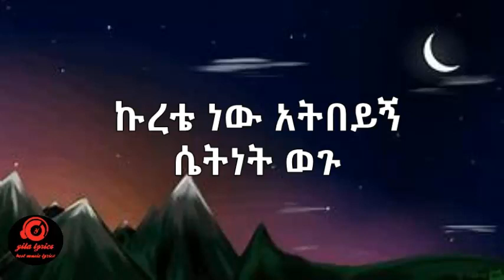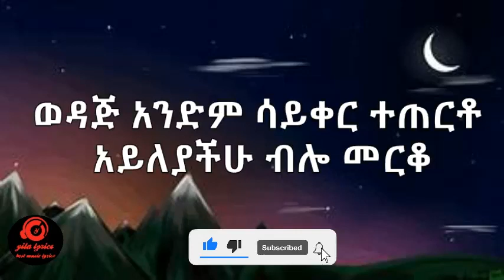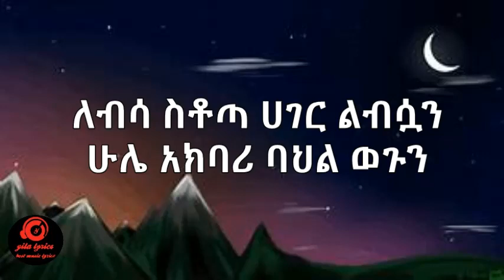ምን ይሉታል - ብለስድ ኪድ ግጥም እና ዜማ,Min Yilutal - Blessed kid official lyrics music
ምን ይሉታል - ግጥም እና ዜማ,Men Yelutal - lyrics music